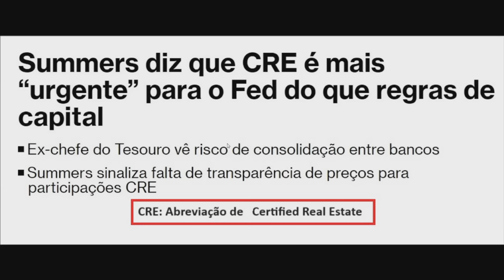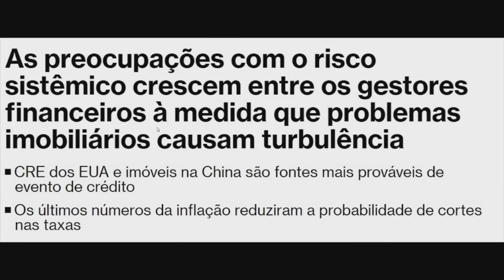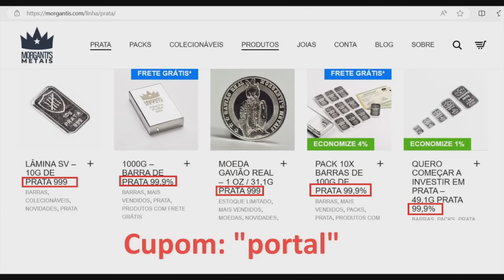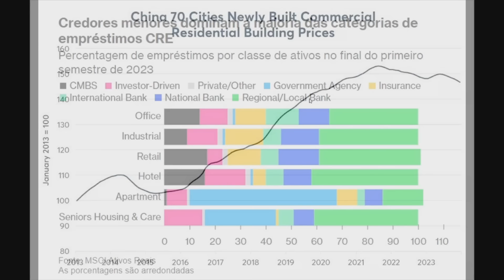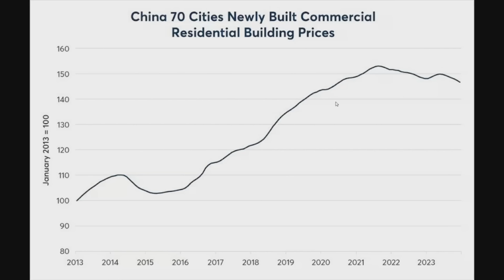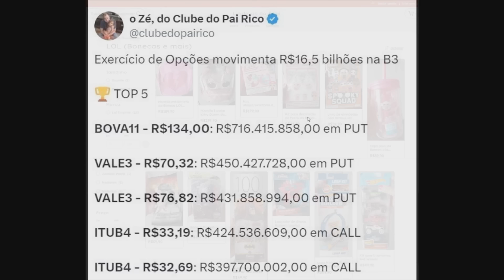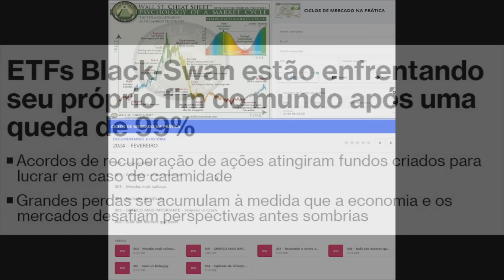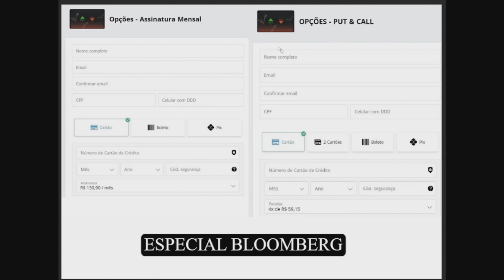CRE: O ESTOURO DA MAIOR BOLHA DE TODAS!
Bloomberg continua noticiando o enorme risco de crédito da classe de ativos conhecidas como CRE. Será o novo subprime?

NÃO PERCAM!

PRODUTOS EM PRATA - CUPOM: portal

LANÇAMENTO CICLOS DE MERCADO NA PRÁTICA!!!

►Comunidade Telegram apenas Leitura:
+ Portal 137 & Portal do Conhecimento: